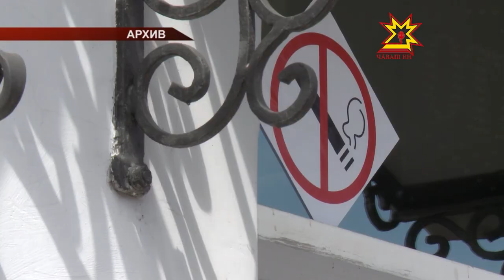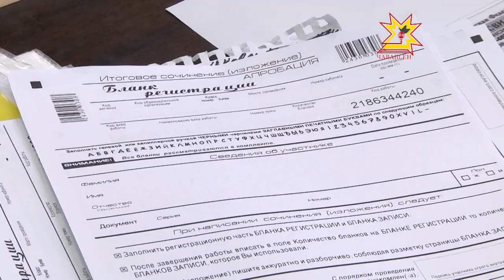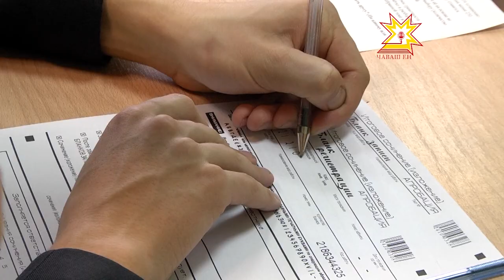Республика 20.11.2014 на чувашском